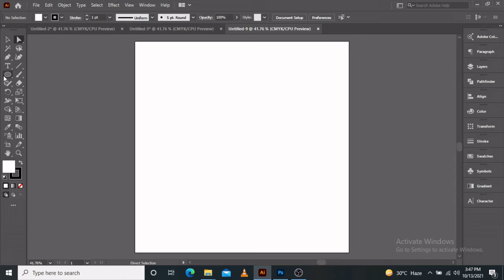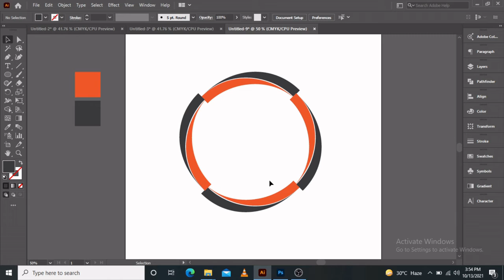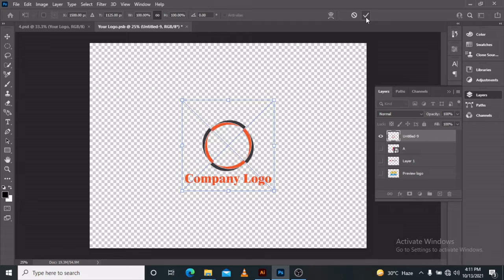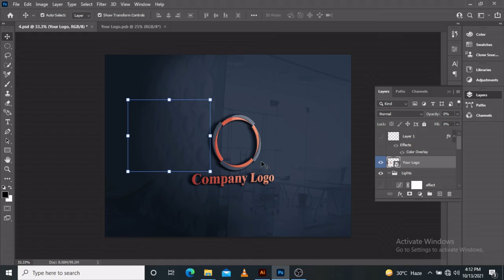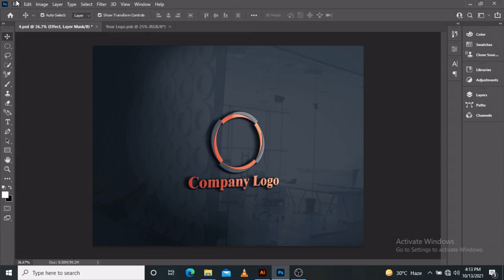Circle Logo Design in Adobe Illustrator cc | Adobe Illustrator Tutorials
ASLAM.O.ALIKUM
In this video I will create a retro style circular design in Adobe Illustrator. Circle Logo Design in Adobe Illustrator cc | Adobe Illustrator Tutorials |